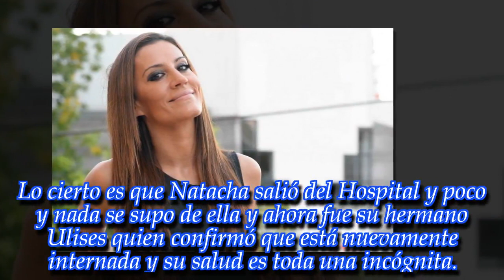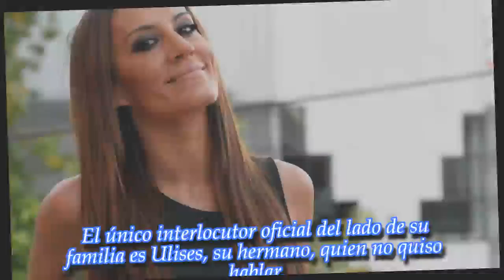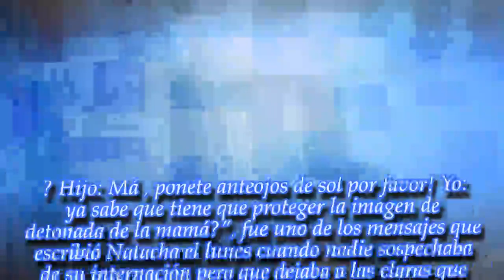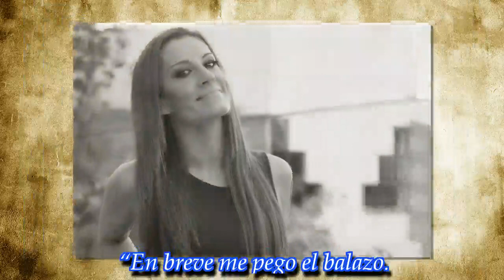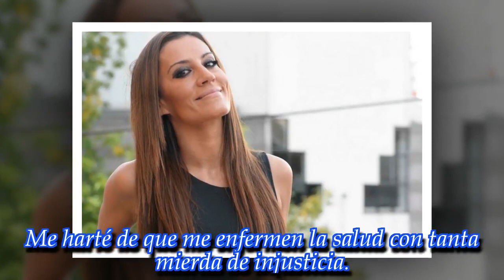Volvieron a internar a Natacha Jaitt y preocupa su salud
Desde la cuenta de Twitter de la propia Natacha se envió: "Natacha está internada por su salud. Tampoco puede estar en contacto nuevamente por ahora". Pese al silencio, versiones hablan de un tema de adicciones
► Videos can use content-based